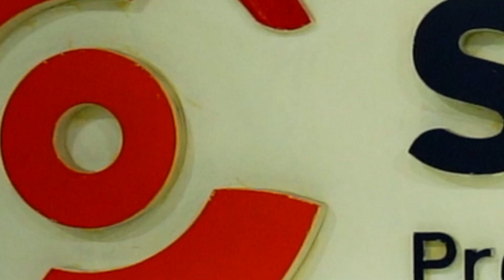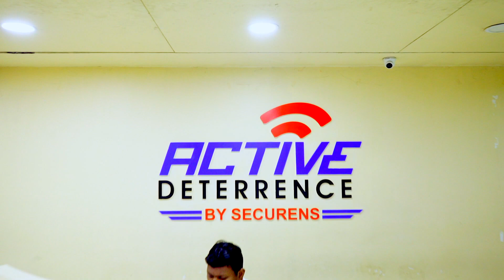Marvel Award-winning Central Video Monitoring Center